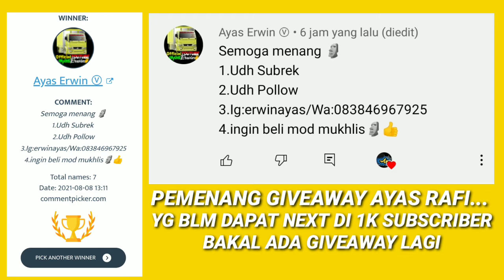PEMENANG GIVEAWAY AYAS RAFI........???????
bismillah
assalamualaikum wm.wb
kembali lagi bersama saya di chanel ayas rafi oke jadi pada video kali ini saya akan kasih tau siapa pemenang giveaway ayas rafi
pemenangnya adalah: @ayas erwin
silahkan yg menang pm saya melalui instagram saya @ayas.rafi89

yg belum beruntung jgn putus asa di 1k subscriber bakal ada giveaway lagi ya...
support terus chanel ayas rafi supaya dapat berkembang nanti...

terimakasih sudah berpartisipasi dalam acara giveaway ini semoga rejeki kita dilimpahkan oleh allah swt Amin🙏